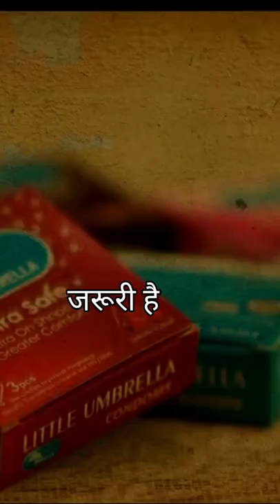Janhit Mein Jaari new trailer and motivation speech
hello friends main aapke liye laaya hu best motivation videos jo aapko aur kahi ngi milegi iske alawa aapko milega bollywood ke kitne bhi new videos and trailer hai vo bhi aap dekh sakte hai aur bhi bohat kuch hai jo aap dekh sakte to friends mere channel ko like,subscribe kare, aur bell icone ko press kare aur bhi new videos ko dekhne ke liye
Thank you❤❤❤ my friends bollywood newshorts trailer nushrrattbharuccha vijayraj @YouTube